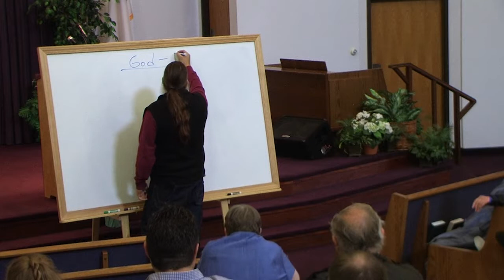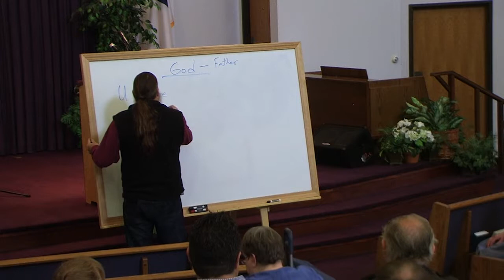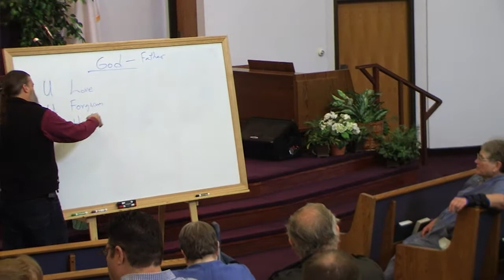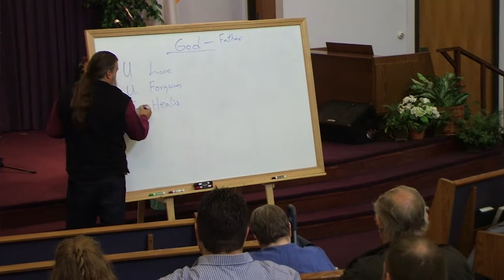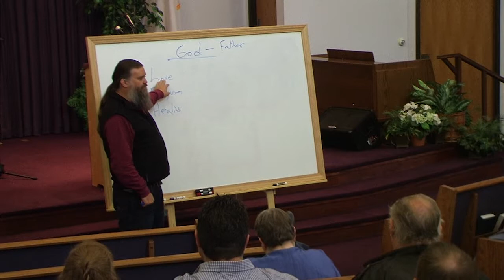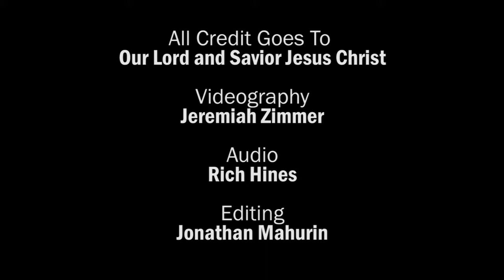[#1] Love, Foregiveness, Healing, Wrath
GOD'S HEART #1
How far does God's love go? Is God's love unconditional? What about His forgiveness - is it unconditional? Then there's God's wrath...that's when all the sinner's finally get what they deserve, right? Watch this video and explore the heart of God and the "limit's" of His love.